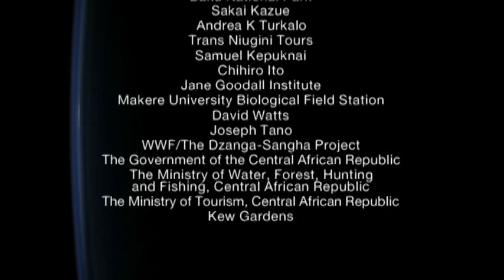VTS 03 3